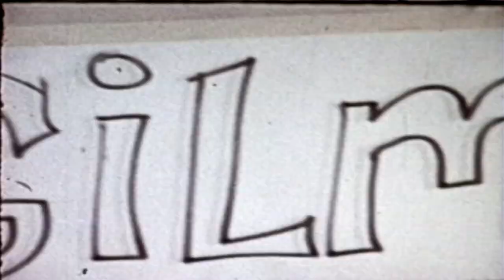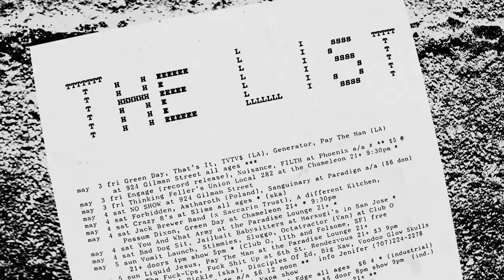Turn It Around - The Story of East Bay Punk - Now On DVD / Blu-Ray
"Turn It Around: The Story of East Bay Punk" documentary are both region free.